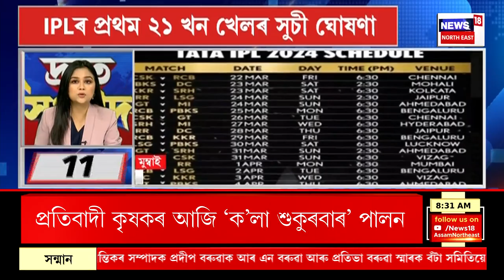TOP 100 NEWS | SPEED NEWS : মৰিয়নীৰ পৰা নিখোজ হোৱা ২ছাত্ৰীক অৱশেষত বিহাৰ উদ্ধাৰ কৰিলে পৰিয়ালৰ লোকে